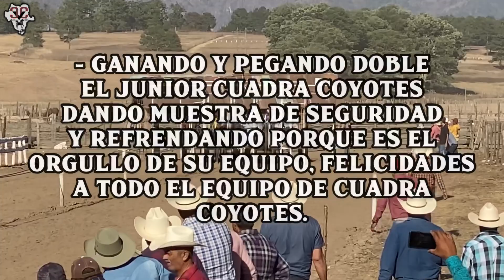Carreras En La Sierra, El Junior Vs La Camila, Ejido Chavarría Nuevo.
Carreras De Caballos.